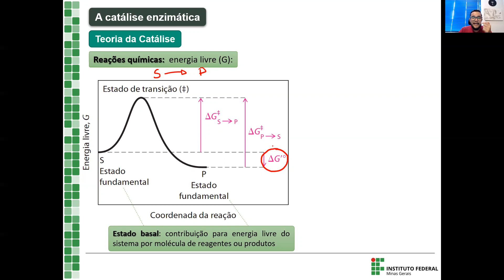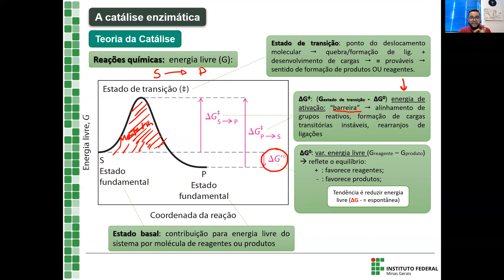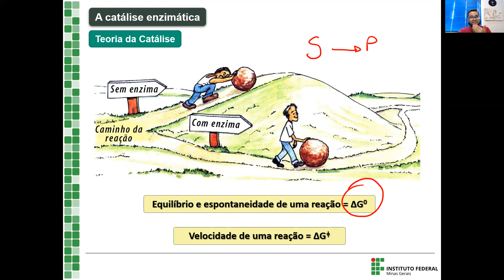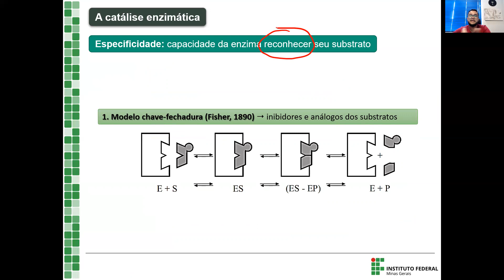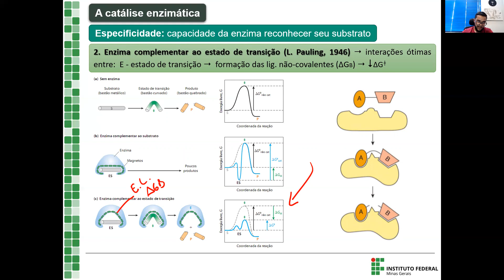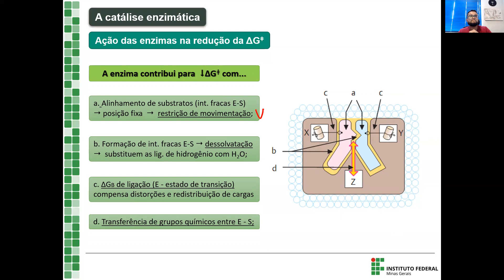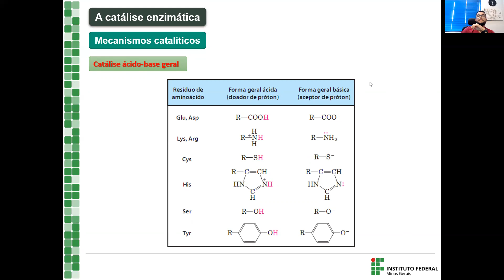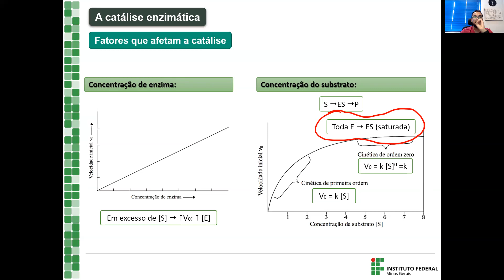BIOQUÍMICA - IFMG Bambuí- VÍDEO AULA 06: Enzimas - PARTE 2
Este material é uma videoaula apresentada pelo(a) professor(a) RAPHAEL STEINBERG DA SILVA como material pedagógico do IFMG, dentro de suas atividades curriculares ofertadas em ambiente virtual de aprendizagem. Seu uso, cópia e ou divulgação em parte ou no todo, por quaisquer meios existentes ou que vierem a ser desenvolvidos, somente poderá ser feito, mediante autorização expressa deste docente e do IFMG. Caso contrário, estarão sujeitos às penalidades legais vigentes.